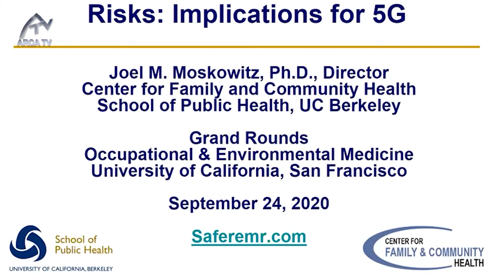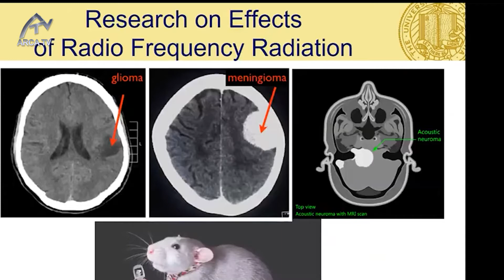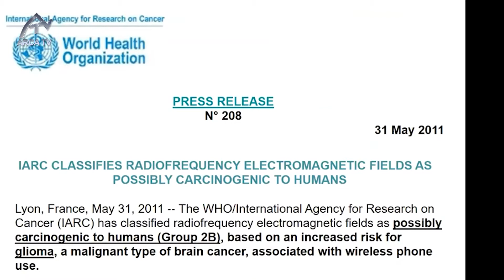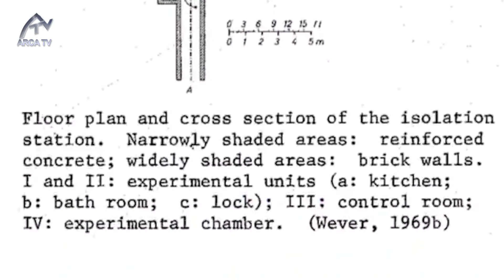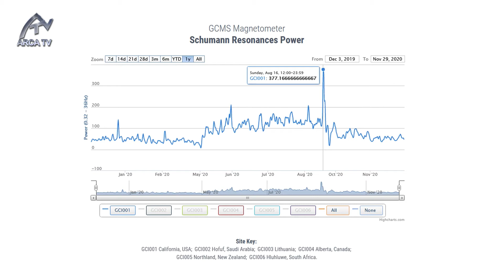Matricea - Episodul 28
7.83 Hz. O frecvență care permite creearea vieții, acolo unde ea nu există. O frecvență a Terrei, la care suntem aliniați dar din ce în ce mai mult alienați.
Rezonanța sau frecvența Schumann, experimentele care au ajuns la concluzia că frecvența pământului este extrem de importantă pentru toate viețuitoarele pământului. Perturbarea acesteia de către milioanele de frecvențe reprezentate de televiziune, telefonie mobilă, sau frecvențe mai puțin cunoscute, combinată cu frica, disperarea și deznădejdea amintește de experimente care au născut monștrii. Cum a fost dovedită existența frecvenței Schumann? Ce experimente benefice au avut loc, cum ne adaptăm și de ce ne întoarcem mereu la educație? Ce tip de educație ar trebui să fie prioritară?
Episodul 28 din cele 30 ale Matricei, sâmbătă, 5 decembrie la ora 19.00 ora României.